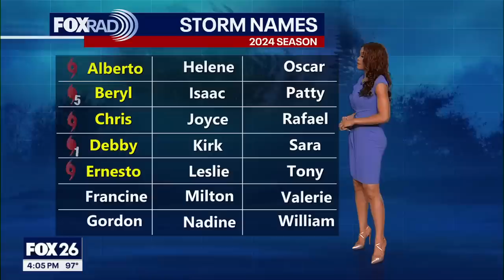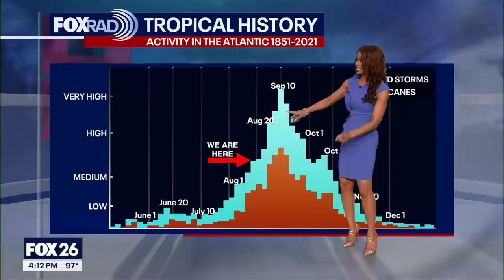Tropical Storm Ernesto forms in Atlantic | FOX 26 Tropical Weather Update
Gulf of Mexico remains quiet but things are heating up in the Atlantic. We now have our 5th named storm of the season, Tropical Storm Ernesto. It is forecast to move over Puerto Rico as a tropical storm early Wednesday & become a hurricane by early Thursday.  The good news for the US is that it will make a sharp turn to the NW & then north, keeping it away from the Gulf of Mexico and the US east coast.  It is expected to get closer to Bermuda as a category 2 hurricane late in the week.